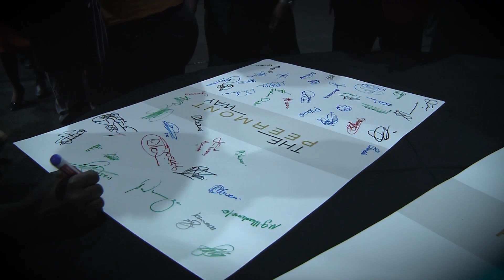The Peermont Way Launch